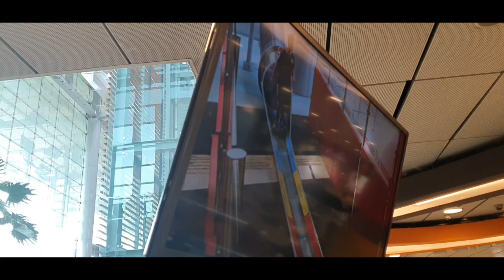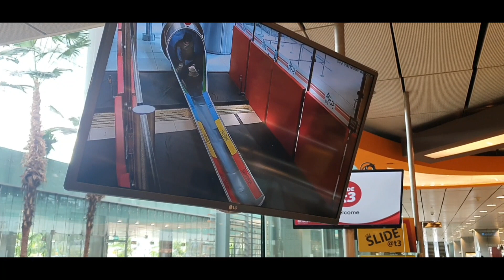Alhamdulillah - Having fun playing slides at Changi Airport T3 om 070123